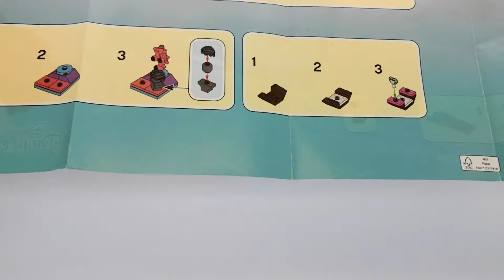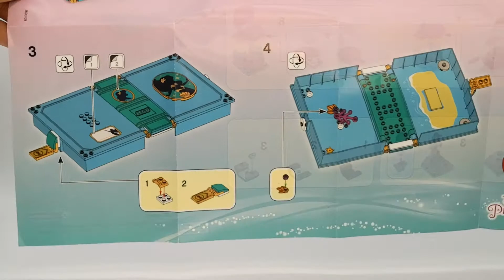Disney LEGO- Ariel's Storybook Adventures 43176 Unboxing and Building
Join me as I unbox and speed build this Disney princess LEGO set!

00:00 Introduction to Ariel's Storybook Adventures 43176 set and unboxing
01:17 Speed build of the Ariel's Storybook Adventures 43176 LEGO set
04:04 Our set is finished! Lets have a look at Ariel's Storybook Adventures 43176 😊🙃🙂

This Disney LEGO set recreates  Ariel's underwater palace and besides Ariel herself, features some legendary characters-  Flounder and Sebastian! 😃😊💗 Oh... Eric is there as well 😍

Ariel's Storybook Adventures 43176 set is made for anybody age 5+ and has 105 pieces. While open book measures over 9” (23cm) in width, 4” (12cm) in depth and 3” (8cm) in height.

What was your first or your favorite Disney LEGO set? And which one would you like us to build next?